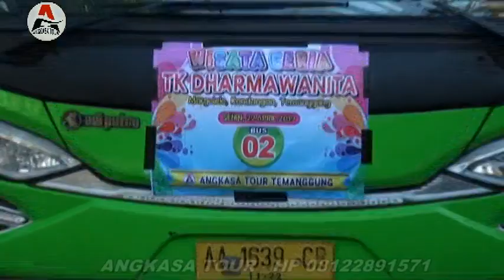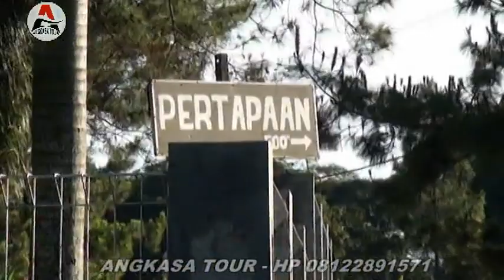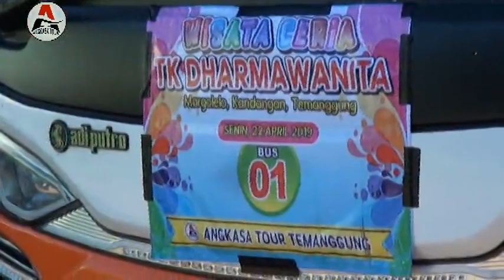TK Dharma Wanita Margolelo Kandangan ke Gembiraloka Jogja 2019